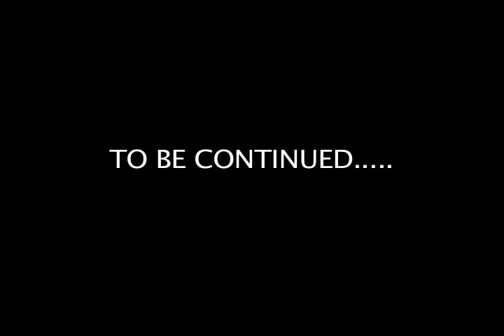COVERT Part 8 The END is NEAR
Independent movie for youtube
Undercover police drama
suspense, action,